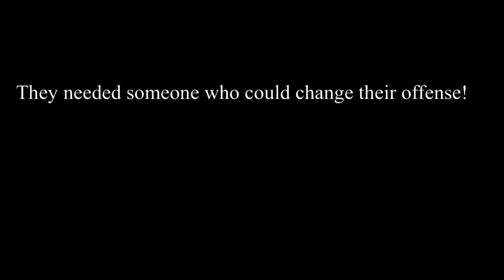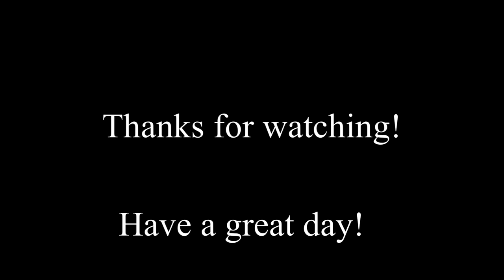LSU Football 2019 Season Movie: Something to Prove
LSU’s comeback seasons highlights in a movie way, Sorry for the long wait on videos this video took me about 2 weeks to make. There will be lots of new videos coming out.

No songs are meant for copyright in this video.
If you made it this far you are awesome and I hope you have an awesome day and comment the word playoffs for a soon to be shoutout! I promise I will!